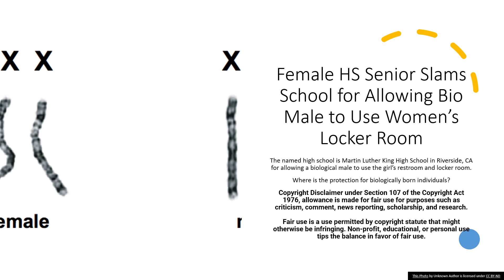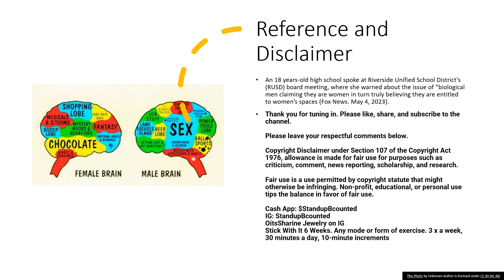Female HS Senior Slams School for Allowing Bio Male to Use Women’s Locker Room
The named high school is Martin Luther King High School in Riverside, CA for allowing a biological male to use the girl’s restroom and locker room.
Where is the protection for biologically born individuals? (DailyMail.com. May 2, 2023).

An 18 years-old high school spoke at Riverside Unified School District’s (RUSD) board meeting, where she warned about the issue of “biological men claiming they are women in turn truly believing they are entitled to women’s spaces (Fox News. May 4, 2023).

Thank you for tuning in. Please leave your respectful comments below.

Stick With It 6 Weeks. Any mode or form of exercise. 3 x a week, 30 minutes a day, 10-minute increments